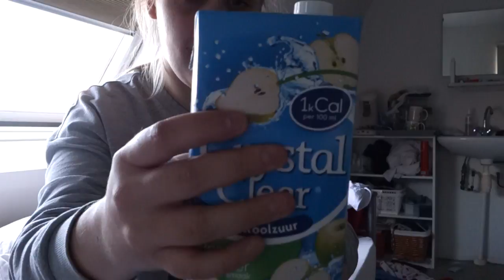KOMT BOY LANGS MET EEN VALENTIJNSCADEAU?! VLOG#197 MIRANDA BOS